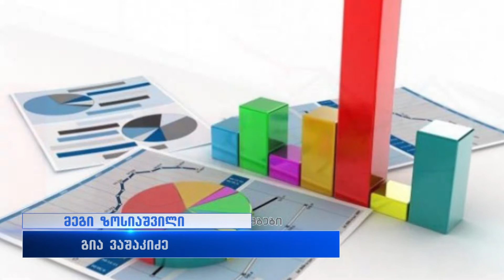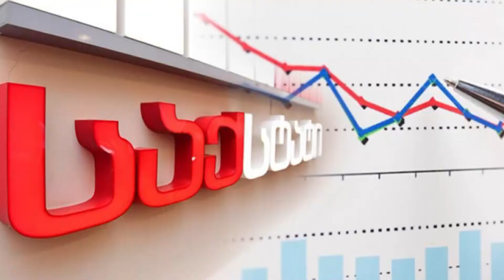საქართველოს ეკონომიკა 3.9 პროცენტით შემცირდა